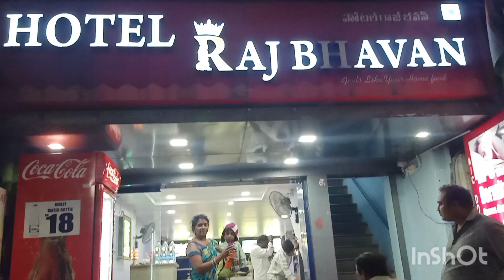Thirupathi trip | TTD kalyanavotsav |Thirumala Thirupathi devasthanam (AP)@revathiyuvaraj7401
hi, good evening. In this video we are going to see our tirupathi trip on Jan 26th 2023.